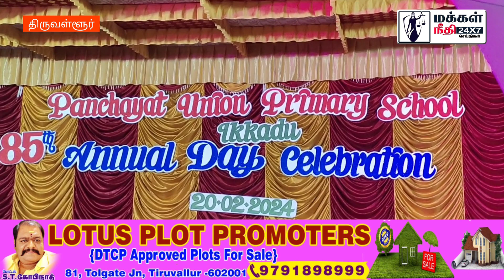ஆடல் பாடல் நடனத்துடன் 85ஆவது ஆண்டுவிழா கோலாகலம்